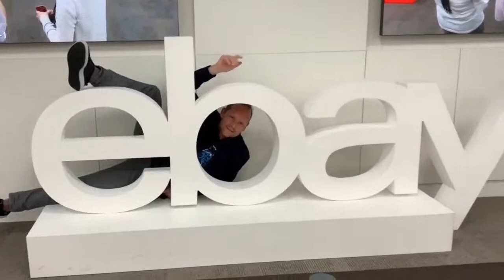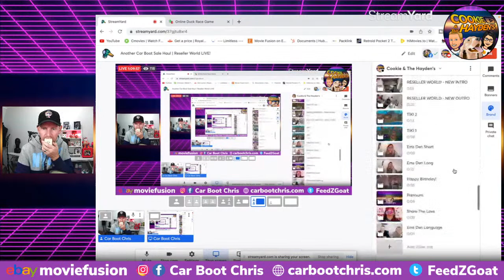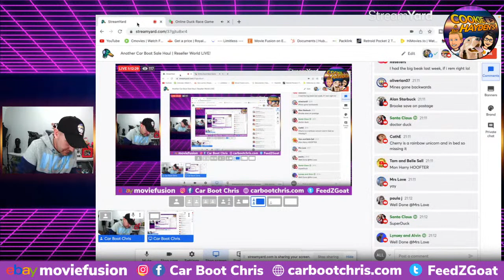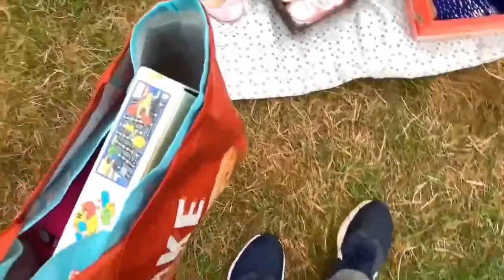Another Car Boot Sale Haul | Reseller World LIVE!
Join Chris and Bell for a LIVE chat all about reselling and making money online, the highs AND the lows! If you want to be in next week's duck race then please make a comment on this video after the live show has finished.

About Me
I am a car boot sale bargain hunter, thrifter, ebayer, reseller. Reselling full time to make money online. I thought I would share my finds, hauls, experience and what's important to me as a reseller on eBay, Amazon and other selling platforms.